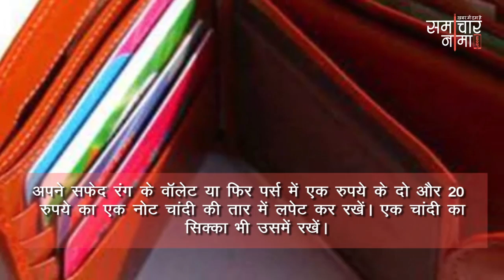मूलांक के अनुसार हो पर्स तो कभी नहीं रहेगी पैसों की कमी